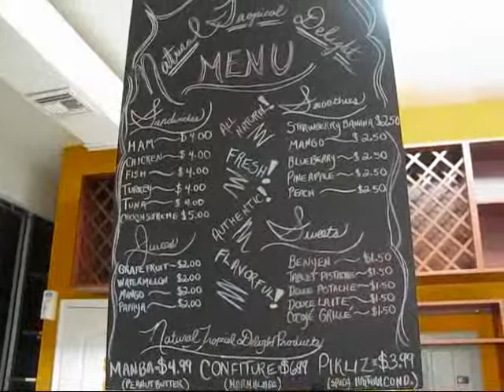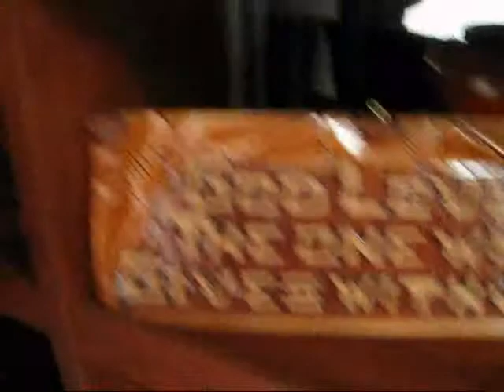Florida Travel -- Miami Travel: A Miami Cultural Tour with Urban Tour Host David Brown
As the cold weather starts to settle in over Canada, it's always a real treat to get away to a warm and sunny destination. And there is no closer and more convenient destination from Toronto than Florida. So I used up some of my Airmiles to book flights for my husband and me to Miami. On November 27, 2010 we arrived at the Miami Airport, picked up our rental car and drove north to the City of Weston, where we would be spending a week at the Mizner Place Resort in a well-equipped one-bedroom apartment.

On Sunday, November 28, 2010, I drove south into Miami to do some sightseeing where I visited Villa Vizcaya, an opulent mansion that was constructed between 1914 and 1919 for James Deering, an industrialist and heir to the International Harvester fortune. Built in a Venetian and Renaissance revival style, this National Historic Landmark impresses with its interior courtyard, its formal reception rooms, lavish private living quarters and its breathtaking location on Biscayne Bay.

My explorations continued on Monday with a trip into downtown Fort Lauderdale where I explored the Las Olas Riverfront. Las Olas Boulevard is Fort Lauderdale's most popular shopping avenue and the Las Olas Riverfront is an entertainment complex that features several restaurants, nightclubs and retail outlets, all set on a scenic waterfront promenade along the New River.

On November 30, 2010 I headed off again to another interesting destination in Miami: the Spanish Monastery at St. Bernard de Clairvaux Episcopal Church. Publishing tycoon William Randolph Hearts purchased the Cloisters and the Monastery's outbuilding which were all part of a monastic complex in Sacramenia, near Segovia, Spain, that was built between 1133 and 1144. Hurst had the entire complex dismantled stone by stone, protected with hay and shipped to the United States in 1925.

I headed off to Miami again on Wedesday. At 1 pm I was planning to meet a real local expert -- David Brown, the Urban Tour Host.  David offers cultural community and eco tours in the Miami area and specializes in sustainable community-based tourism that gives back to local communities. We started our driving tour in Overtown, a historic African-American area of Miami. Little Haiti was our next stop where we visited the Little Haiti Cutural Centre as well Kalbassi House, an artist's cooperative and retail outlet. Finally David took me to the Downtown Miami Riverwalk, a waterfront promenade next to the Miami River.

On December 2 we explored the local areas in Weston, a master-planned community west of Fort Lauderdale. Established in 1996, Weston is home to many celebrities including Dan Marino, José Canseco and Sugar Ray Leonard. The next day we played a round of tennis with a friendly couple from Kentucky and explored the Fort Lauderdale waterfront in the afternoon. In the evening we enjoyed a nice dinner with George and Jill in an Italian restaurant at the Weston Town Center.

On December 4 we checked out and drove into downtown Miami to take a stroll around Bayfront Park, one of downtown Miami's top attractions and outdoor gathering places. Next to the park is the Bayside Marketplace, an outdoor shopping complex right on the water. In the late afternoon we drove to South Beach and took a stroll on busy Ocean Drive and Collins Avenue.

Sunday, December 5, was our last full day in Miami, I ventured back into downtown Miami for an urban bicycling adventure. I rented a bicycle at Bike and Roll at the Bayside Marketplace and started to explore downtown Miami as well as the large collection of upscale condos along Biscayne Bay and the New River. I also cycled across to Miami Beach where I checked out the Lincoln Street Mall.

Our time in South Florida had come to an end and on December 6 when we flew back to Toronto where we were greeted by a winter storm with frigid temperatures. After our little subtropical escape it was right back to reality...